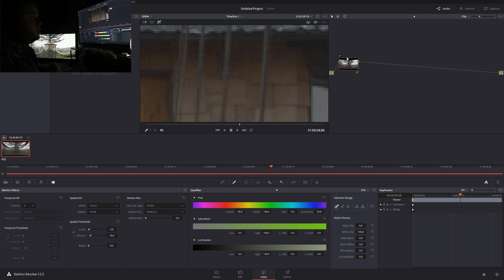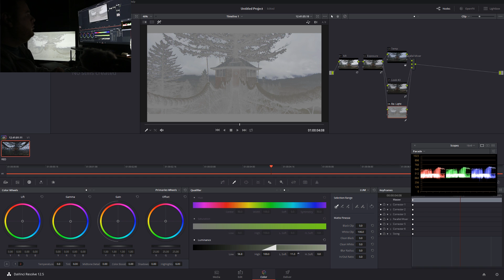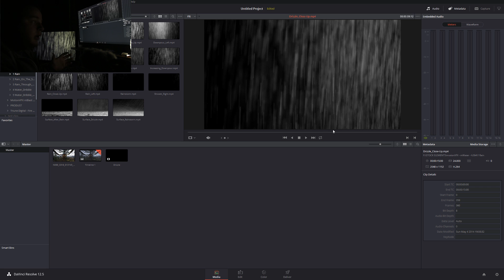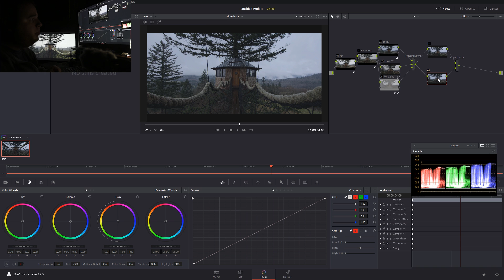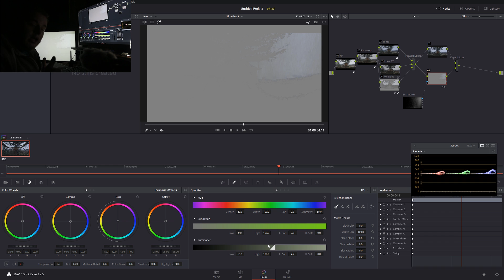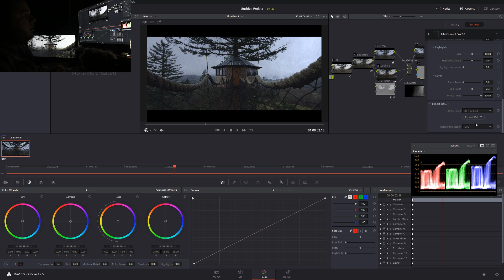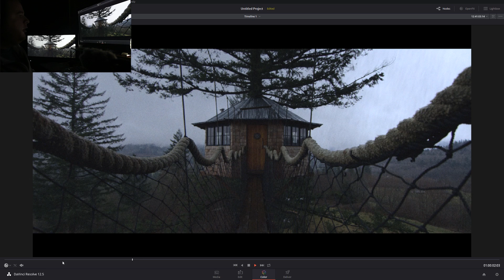Make it Rain in Davinci Resolve Color Grading Tutorial